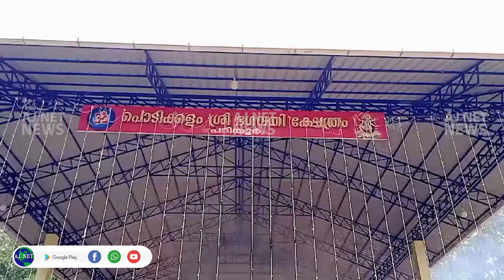പടിയൂര്‍ പൊടിക്കളം ശ്രീ ഭഗവതി ക്ഷേത്രത്തില്‍ നവീകരണകലശം നടന്നു